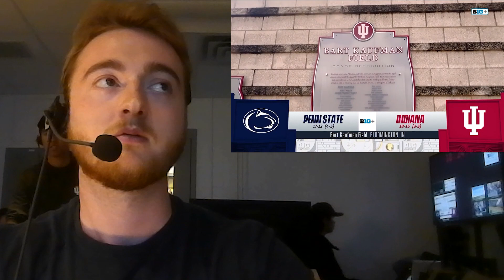Brayden Barger B1G+ Directed Intro Reel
An example of an intro I directed for a B1G+ broadcast of Indiana University baseball.